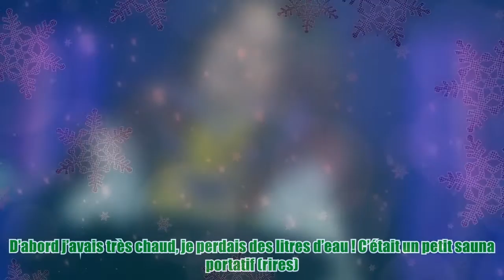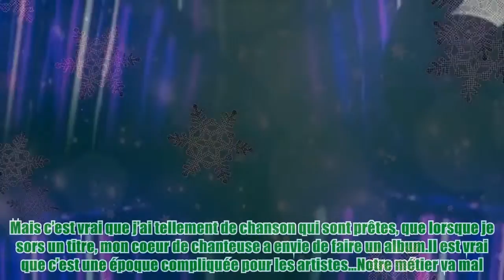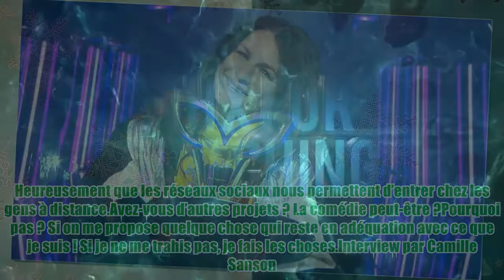Larusso, gagnante de Mask Singer (TF1) : "On m’a enfin écoutée sans me ramener à « Tu m’oublieras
Larusso, gagnante de Mask Singer (TF1) : "On m’a enfin écoutée sans me ramener à « Tu m’oublieras Like&Fl La nuit n’a pas été trop courte après cette victoire ? Larusso : Après 4 heures de sommeil, je ne tiens que grâce à l’adrénaline. Je suis surexcitée par tout ce qu’il se passe.Aviez-vous regardé la saison 1 de Mask Singer, l‘année dernière ? Non, je n’avais pas pu suivre les émissions, car j’étais en tournée à ce moment là. Mais j’avais regardé plusieurs passages en replay. J’avais adoré le concept : voir des célébrités s’amuser, se déguiser, et finalement se concentrer sur ce qu’ils donnent à un moment précis, sans se faire juger par rapport à une image.C’est ce qui vous a poussé à dire oui quand la production vous a contactée pour participer à la deuxième saison ?Tout à fait. J’ai accepté tout de suite. Surtout que ça a été tourné en juillet, juste après le premier confinement. Ça représentait un vrai souffle après cette triste